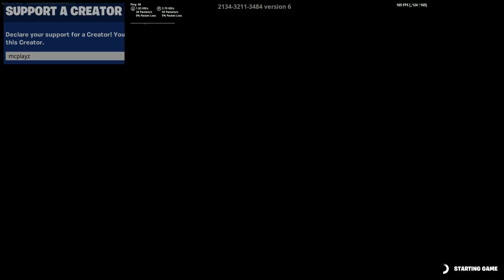This 1v1 Map Has (Hacks/Cheats) + Chapter 4 Loot *NEW 2023*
Creator Code: McPlayz

       \/  Top  Fav Maps  \/